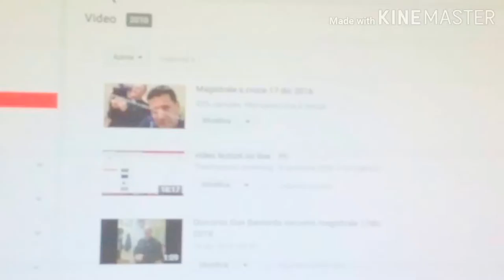Copia di Canzone napoletana